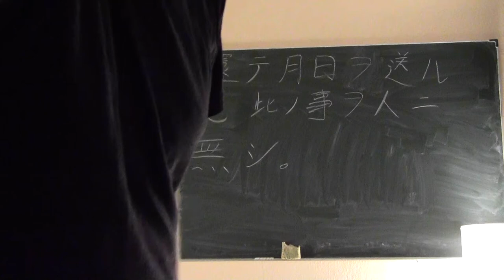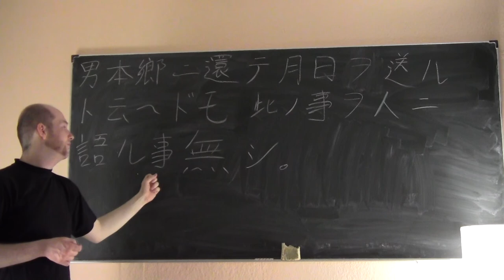(12) Bungo-Einführungskurs Lektion 9-1: Die Partikel "te" (koordinierend)